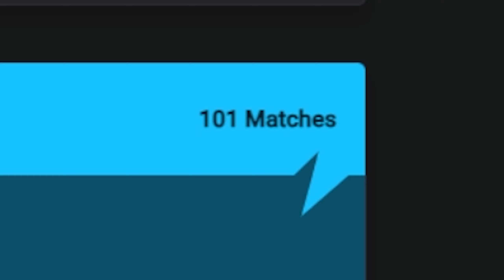20 HOURS… ONE CHALLENGE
20 hours to get a solo win...